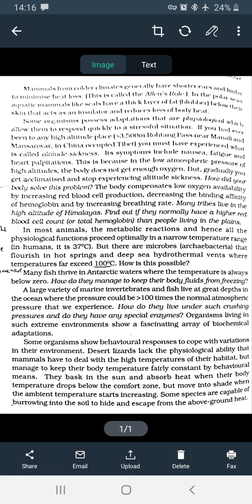class12 biology chp 13 pt 6